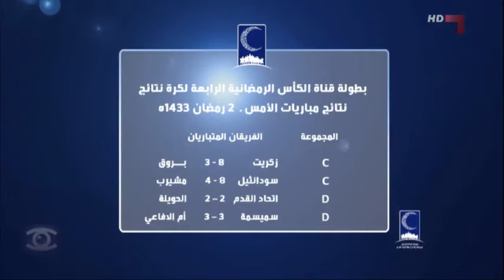رسالة بطولة الكاس : اليوم الاول